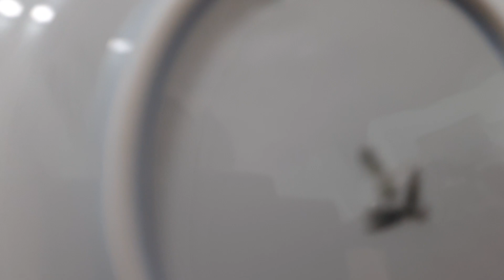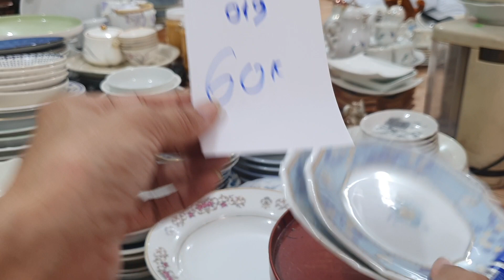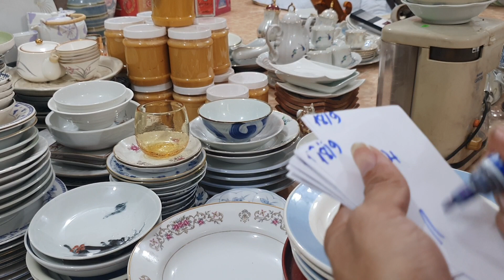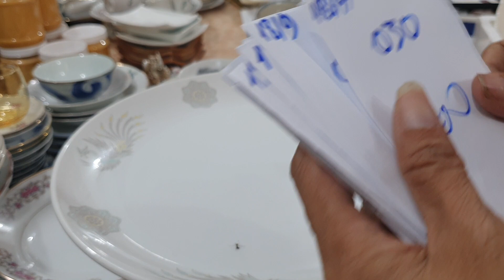gốm nhật sứ pháp 18_9_2021 0377512554